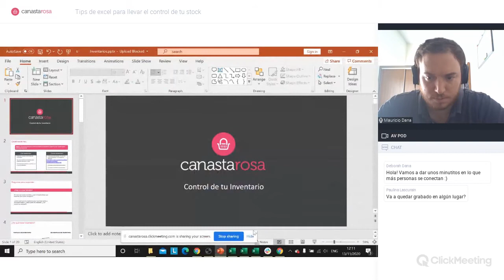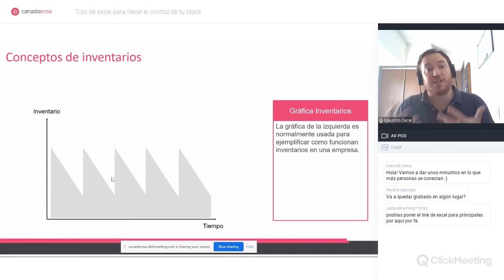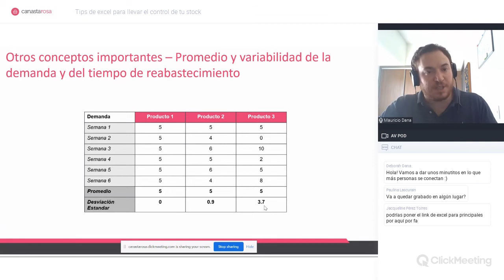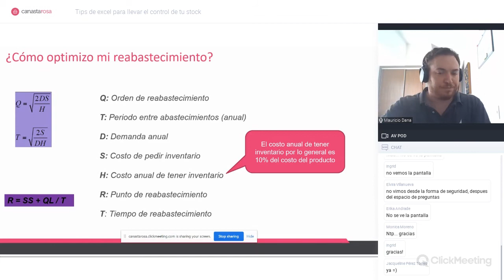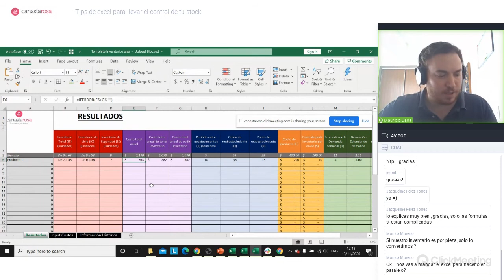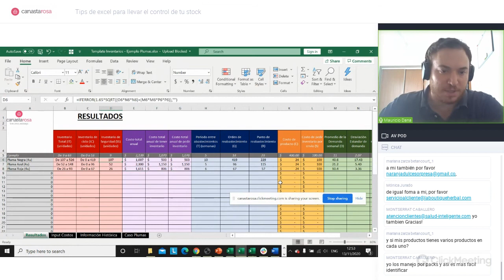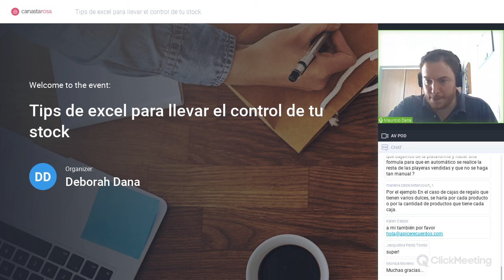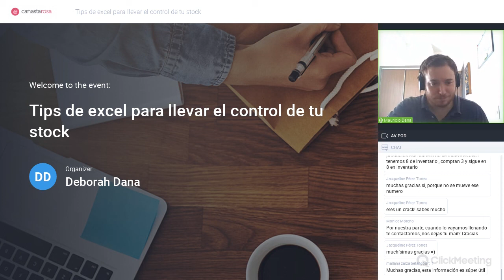¿Cómo llevar el inventario de mi tienda en línea en excel?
Mauricio Dana, COO de Canasta Rosa, explica cómo llevar el inventario de tu tienda en línea desde una herramienta fácil de usar: Excel.

Dentro de los temas que se abordan están:
1. Conceptos de manejo de inventario.
2. Optimización de inventario.
3. Ejemplos en Excel.

es un espacio en dónde podrás abrir tu propia tienda en línea para vender tus productos.